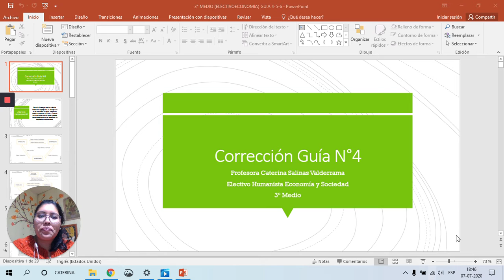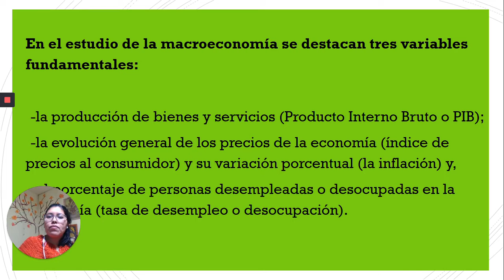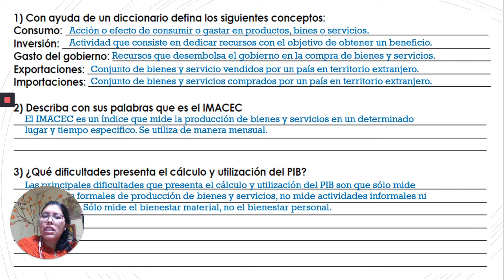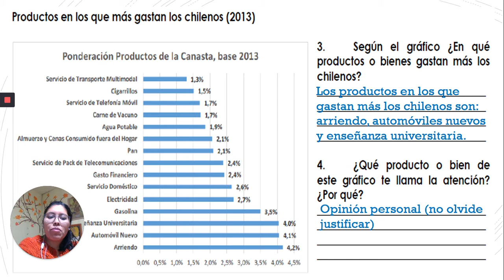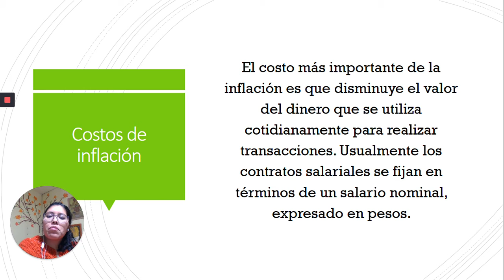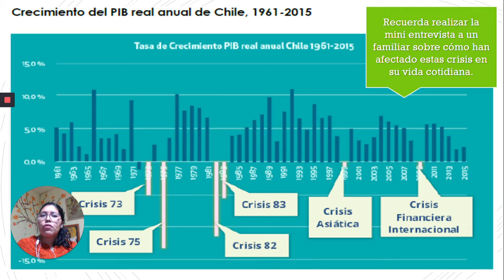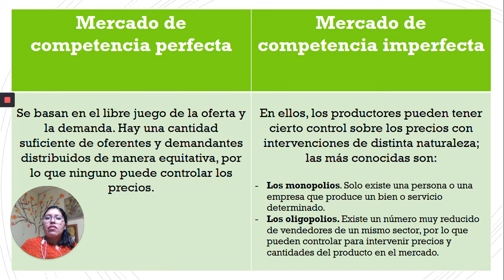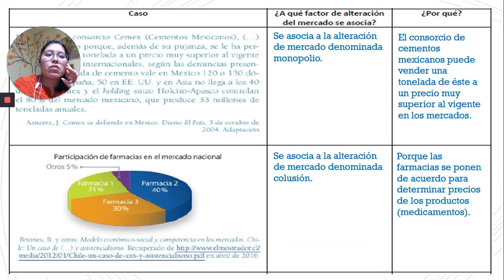3° MEDIO ELECTIVOECONOMIA GUIA 4 5 6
VIDEO 2  RETROALIMENTACION GUÍA Nº4-5-6